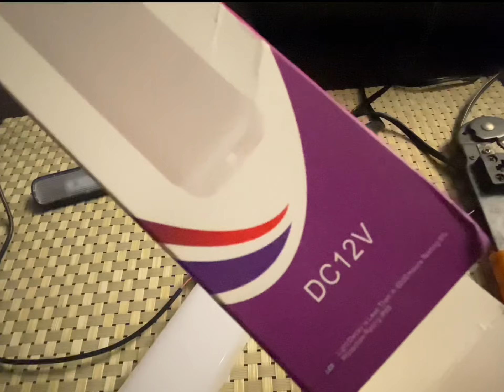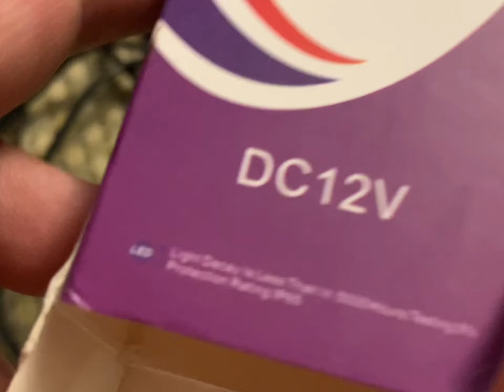Interior lights - 80 series land cruiser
This Sunday we wanted to try out some lights we ordered for the interior. The possibilities for using these lights are as good as your imagination. Usually they are used in:

1. footwells for atmospheric lights
2. In boot/rear trunk area for interior room light
3. For engine bay for getting a good look at it when there is low light
4. Glove compartment or overhead as reading lights

These are available in different sizes and types but the reason i wanted to share them with you is that they look aesthetically pleasing and neat.

So do give them a try, i ordered them a while ago so good luck finding the links online 😁